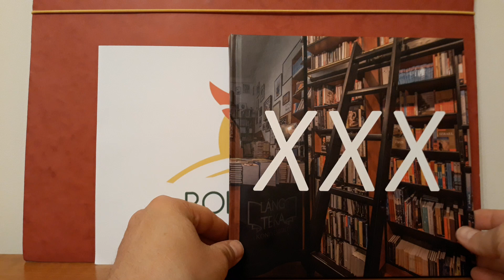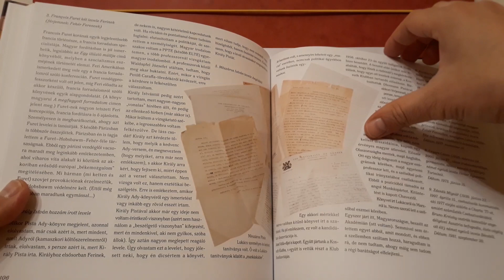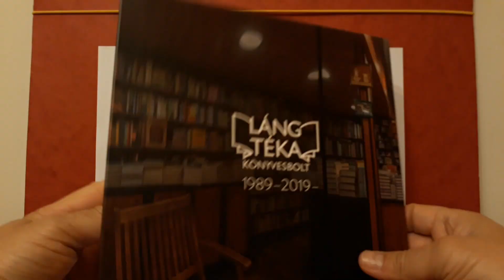Láng Téka Könyvesbolt - XXX Könyv Bemutatása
Nagyszerű olvasmány. Érdemes megvásárolni. Nekem nagyon tetszett. A Láng Téka Könyvesboltban lehet hozzájutni.